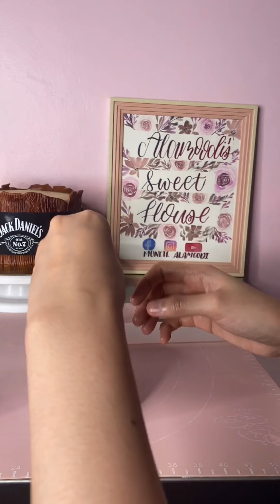How to make a Jack Daniel’s barrel Cake (easy and fast)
all edible#jackdaniels#cake#easystep